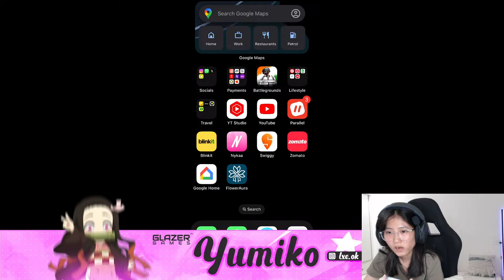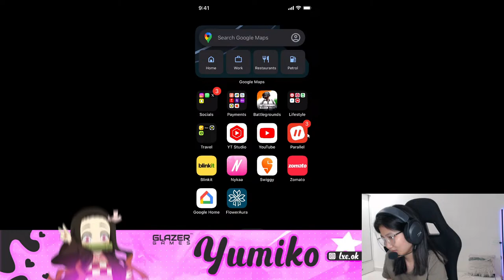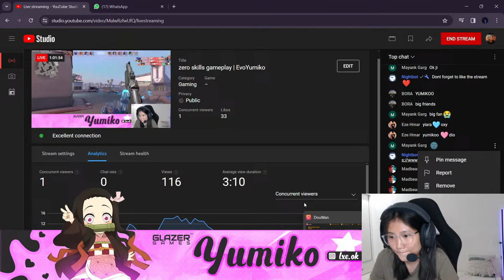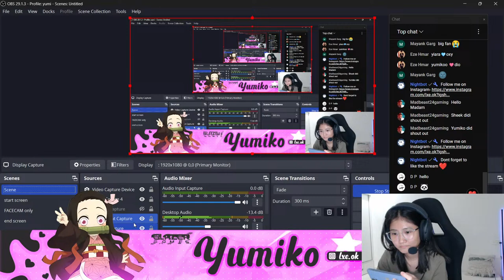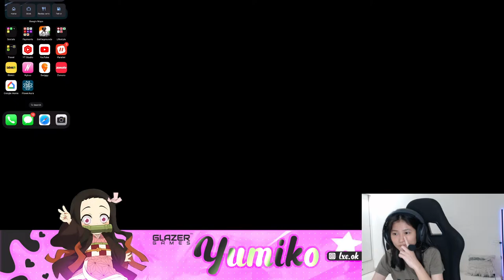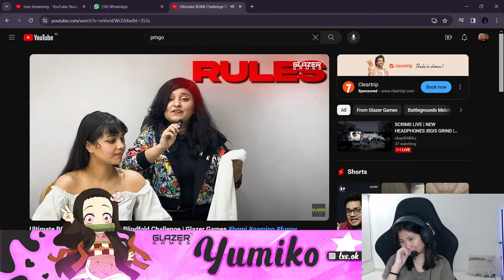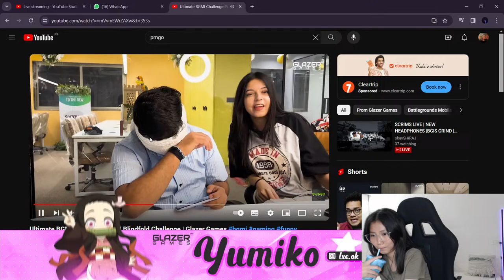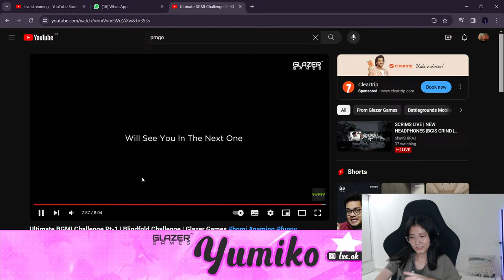zero skills gameplay | EvoYumiko